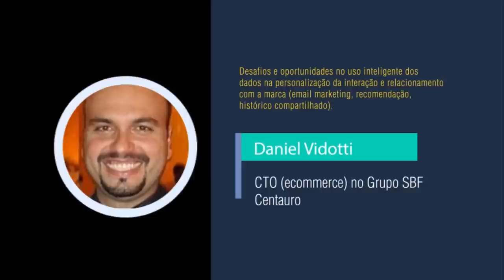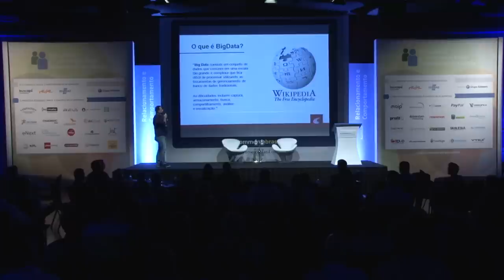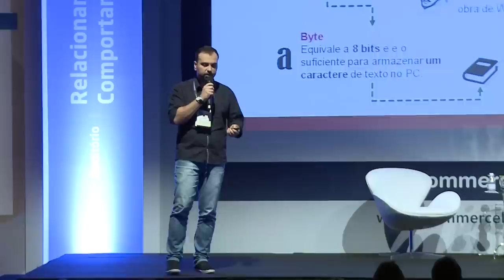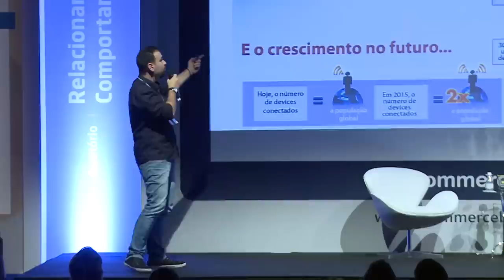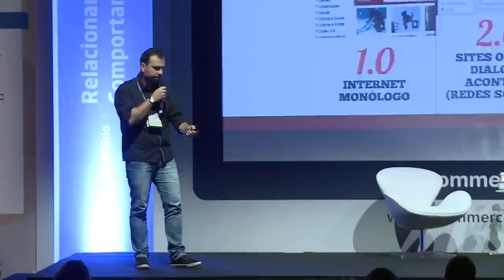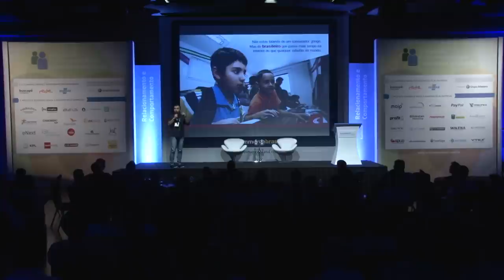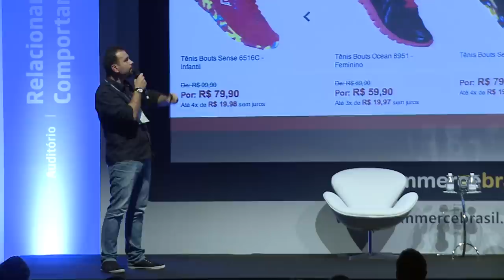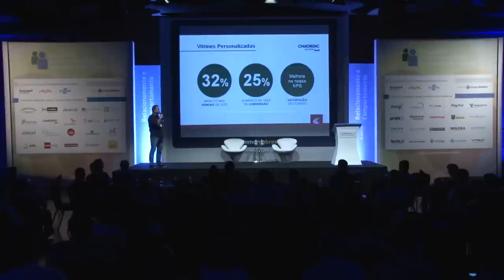Desafios e oportunidades no uso inteligente dos dados na personalização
Palestra: Desafios e oportunidades no uso inteligente dos dados na personalização da interação e relacionamento com a marca (email marketing, recomendação, histórico compartilhado), com Daniel Vidotti, CTO (ecommerce) no Grupo SBF Centauro.